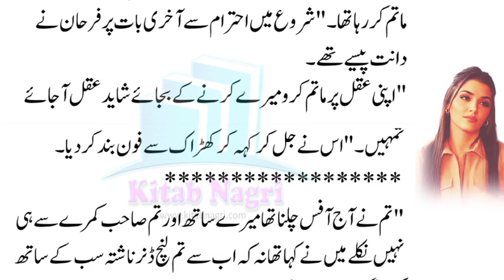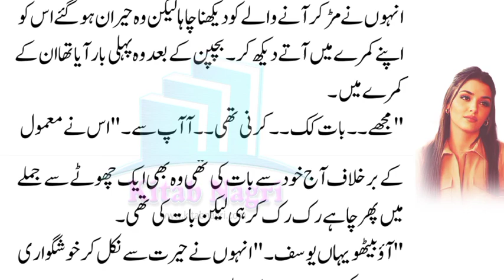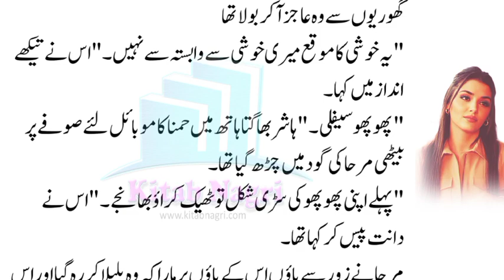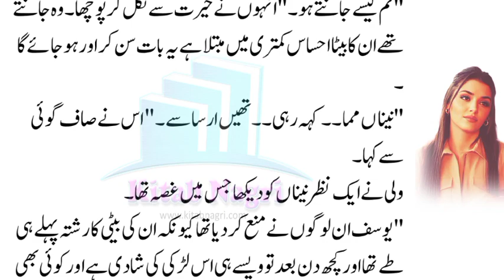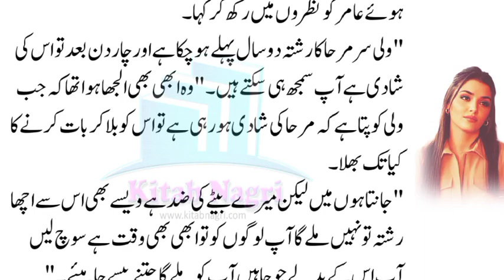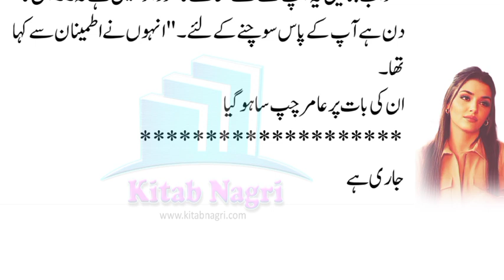Yousaf Wali talk about marriage proposal | contract marriage | ebook | Episode today 2 - Kitab Nagri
@Kitab Nagri